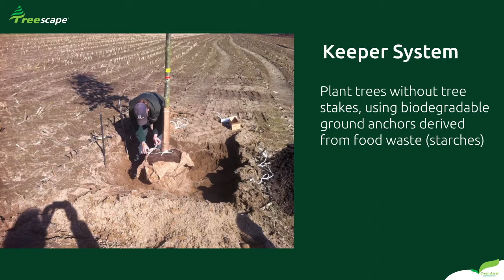How To Plant a Tree with the Keeper System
Plant trees without tree stakes, using biodegradable ground anchors derived from food waste (starches)

With a few simple components it's as easy as One-Two-Three!